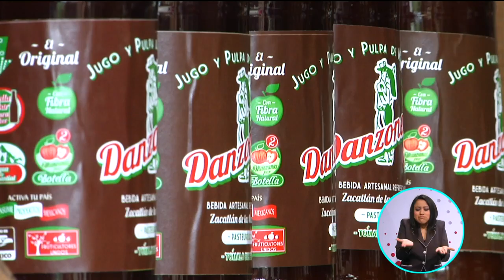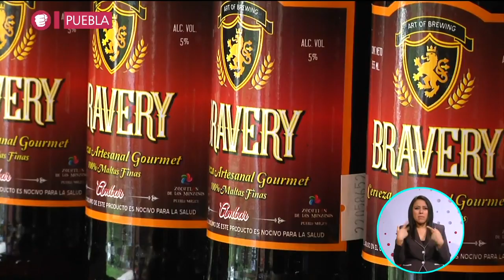Hecho en México: Licor Herbal | A Quien Corresponda